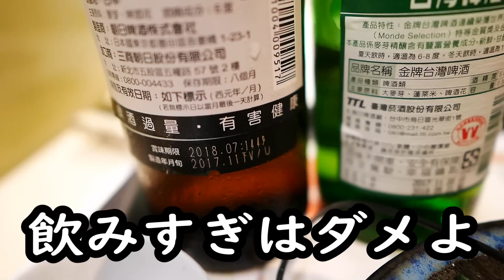台湾コスパ飲み【桃園空港】瓶ビール飲み比べ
【趣味】
・男料理

【資格】
・利酒師